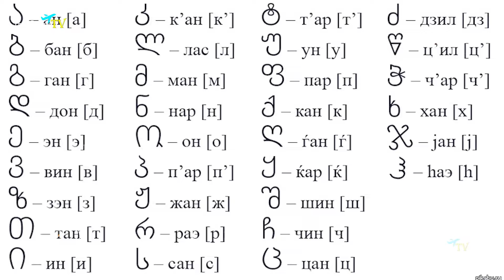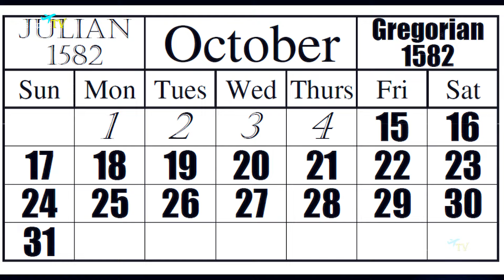एक स्वर्ग जैसा देश ! Amazing Facts About Georgia ! Georgia Travel Guide.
About Georgia➡️Georgia, a country at the intersection of Europe and Asia, is a former Soviet republic that’s home to Caucasus Mountain villages and Black Sea beaches. It’s famous for Vardzia, a sprawling cave monastery dating to the 12th century, and the ancient wine-growing region Kakheti. The capital, Tbilisi, is known for the diverse architecture and mazelike, cobblestone streets of its old town.

➡️Top 10 Tourist Attraction Georgia.

Tbilisi Old Town
Vardzia
Svetitskhoveli Cathedral
Uplistsikhe
Kazbegi National Park
Batumi
Rabati Castle
Kakheti Wine Region
Narikala Fortress
Ananuri Fortress